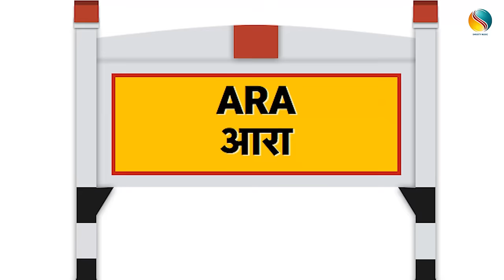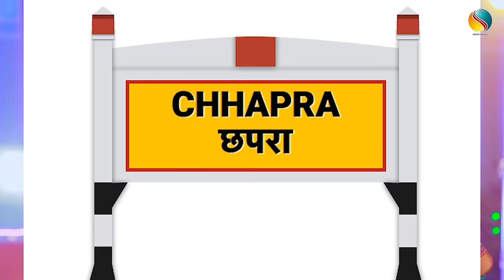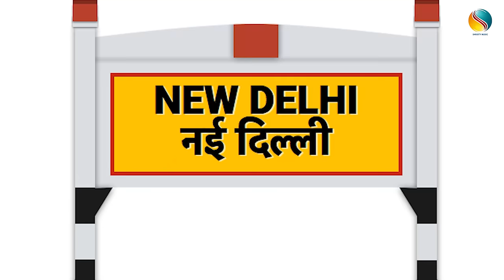Video | तोरा ढोड़ी के लोकेशन में बा पटना स्टेशन | Bullet Raja |Alka Yadav | Bhojpuri Song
► Album :- तोरा ढोड़ी के लोकेशन में बा पटना स्टेशन
► Song :- Tora Dhodi Ke Location Me Ba Patna Station
► Singer :- Bullet Raja & Alka Yadav
► Lyrics :- Prabhu Vishunpuri
► Music Director :- Aman Rock
►Choreographer :-
►D.O.P :-
►Director :- Pawan Pc
►Manager :-
►Editor / Colorist -
►Producer :-
►Production :- Shristy Music
► Company/Label - Shristy Music
► Digital Head - Ankit Raj 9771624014
► Managed Partner - Saregama Tone | ST